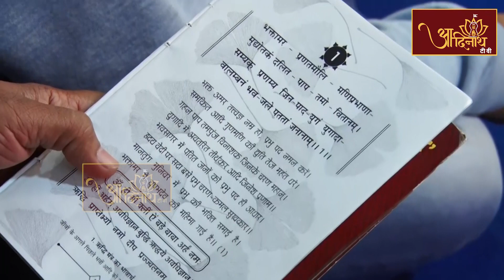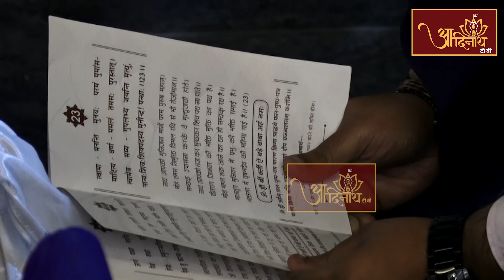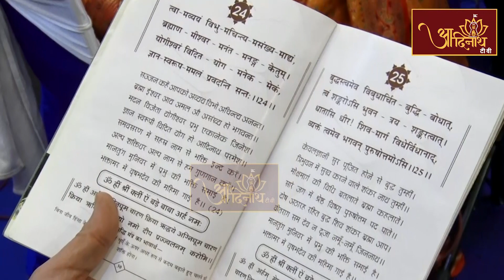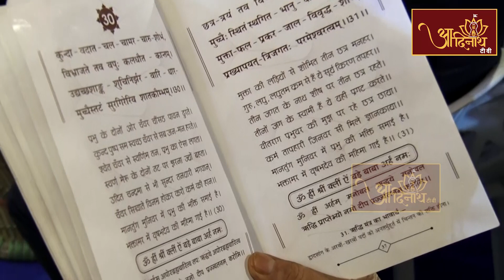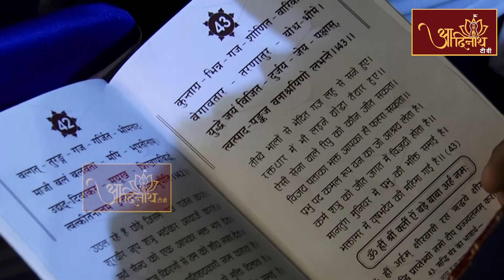Shri Bhaktamar Ji Deep Maha Archana |18-12-22| Ach. Pragya Sagar Ji M.H | Gujranwala Town, Delhi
दिल्ली के गुजरांवाला टाउन-3 के 217, श्रीराम द्वार में, अंतेवासी परम्पराचार्य श्री 108 प्रज्ञसागर जी मुनिराज ससंघ के सानिध्य में 18 दिसम्बर 2022 को आयोजित हुए श्री भक्तामर दीप महाअर्चना की विशेष झलकियां।